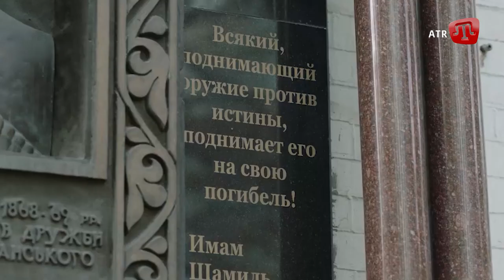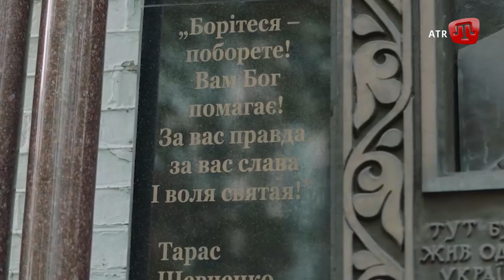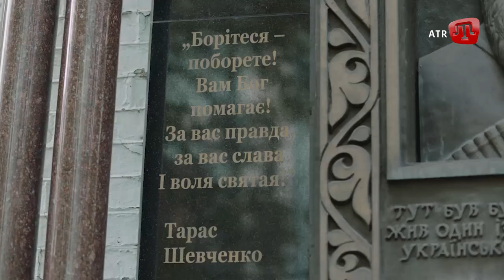ZAMAN: ruslar qırşavğa alına, ilhaq ıntıluvı içün sanktsiyalar, Rustem Ablâtif ile vedalaşuv